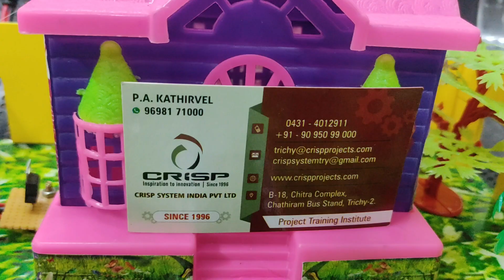Shadow Alarm | Home Security Alarm | School Project | Science Exhibition Project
More Details
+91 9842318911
Trichy
Tamilnadu